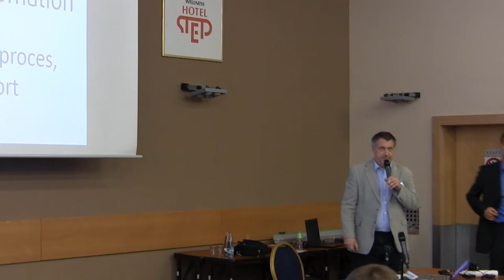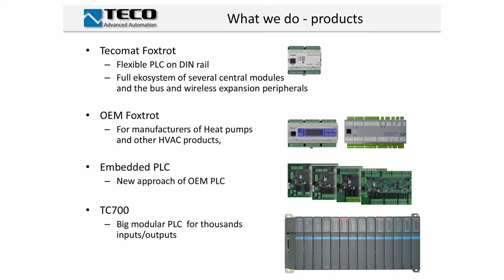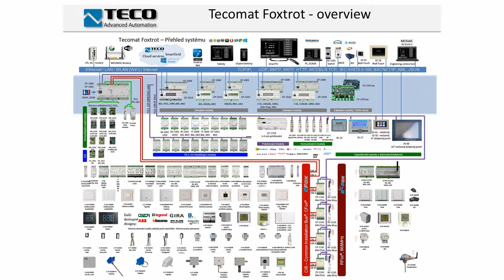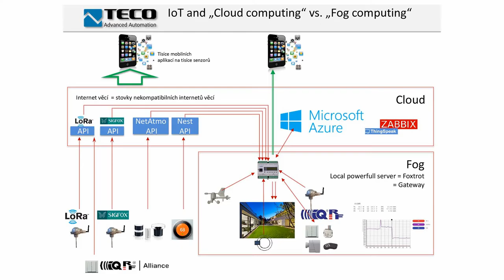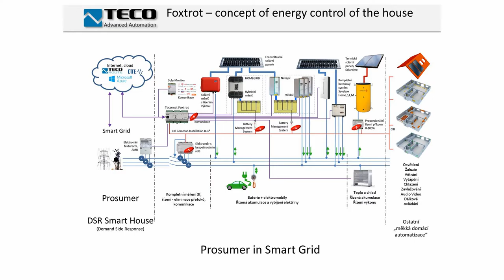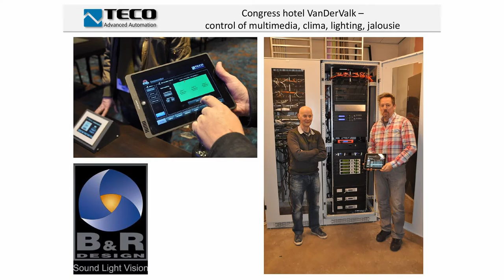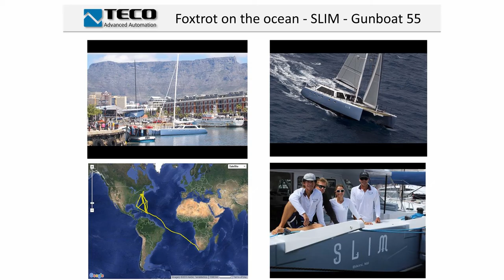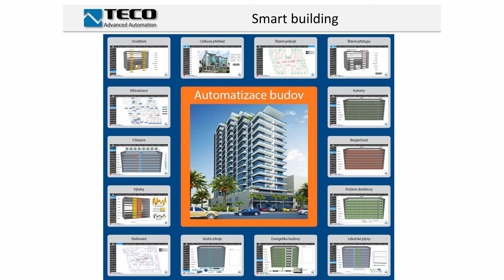Jaromír Klaban, TECO, IQRF Conference 2016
Wireless network components (switches, sockets...)